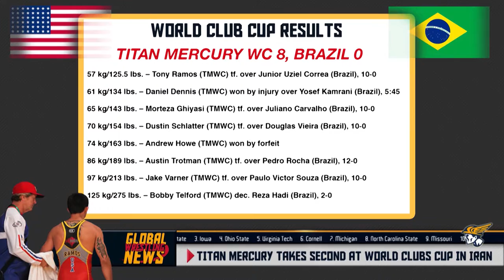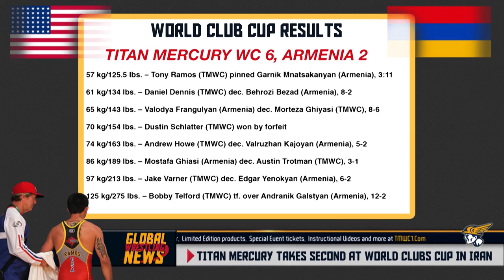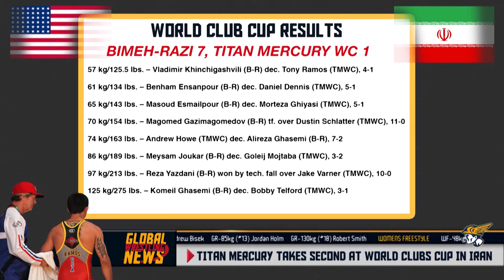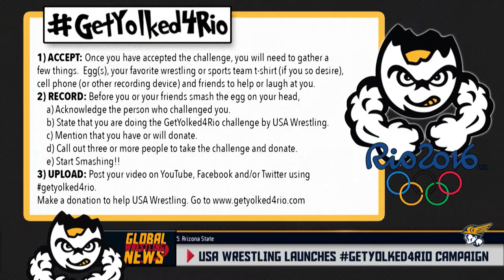Global Wrestling News- 12/4/15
Global Wrestling News presented by Titan Mercury Wrestling Club is a weekly television show centered around the sport of wrestling. Watch as hosts Scott Casber and Tony Hager debate the most recent topics in the sport of wrestling.